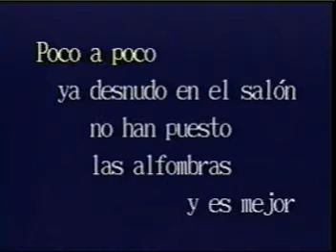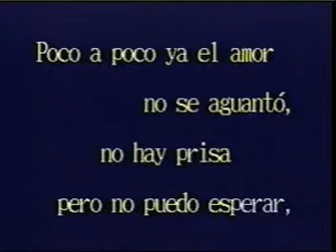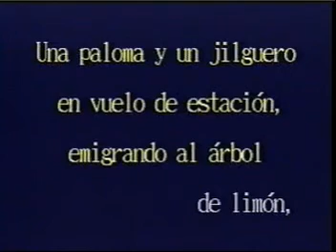KARAOKE CASTILLO AZUL RICARDO MONTANER